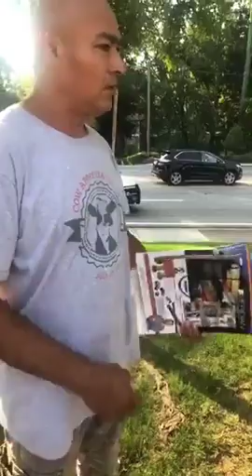Mujer atropelló a un pequeño por distraerse con el celular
El día martes se registró un hecho lamentable en la ciudad de Norcross, GA, una mujer atropello a un pequeño precisamente en el paso peatonal, en una calle muy transitada, lastimosamente la mujer no se dio cuenta del niño.

Varios testigos afirman que la mujer venia distraída y por esto la causante de este hecho lamentable, se espera que se levanten cargos a la mujer porque traía su celular en la mano y no prestando atención a la vía.